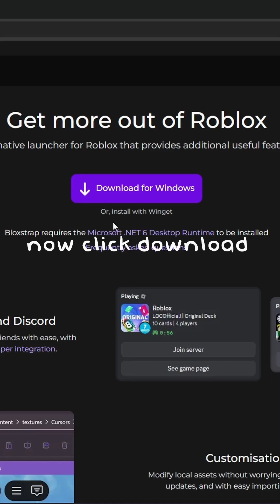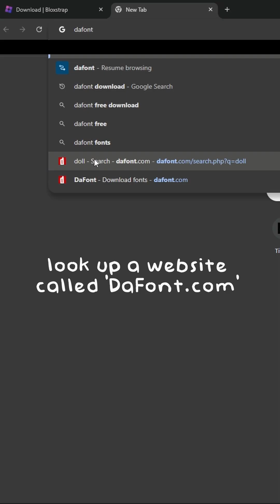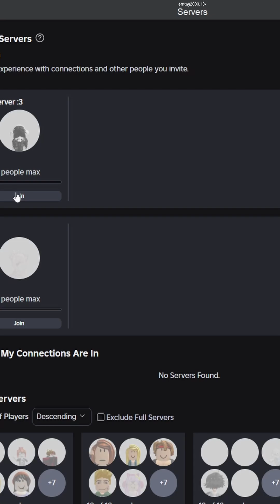Here's a Font Tutorial for you guys i hope it helps!!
Font Tutorial for Roblox